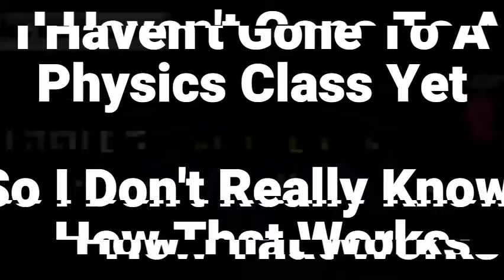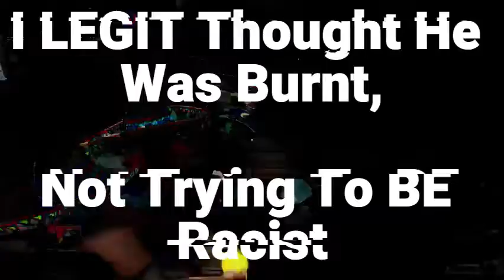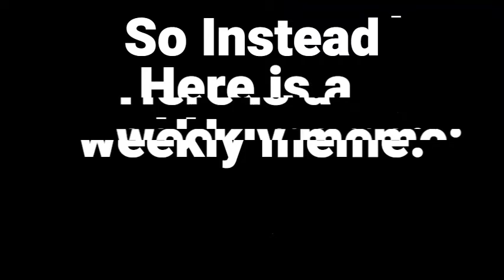This Dad Is on Fire (Who's Your Daddy)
I Haven't Posted In A Long Time And I'm So Sorry About That. I said in this video that I will post every other day, so I will do that. Hopefully I didn't lose any subs. I just figured out about the lag, I'm so sorry. Pls still watch and like.